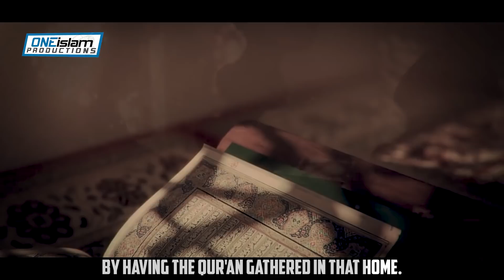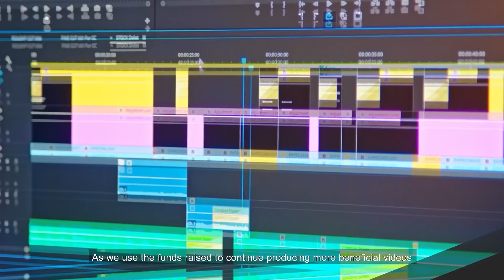THIS DREAM IS A SIGN FROM ALLAH